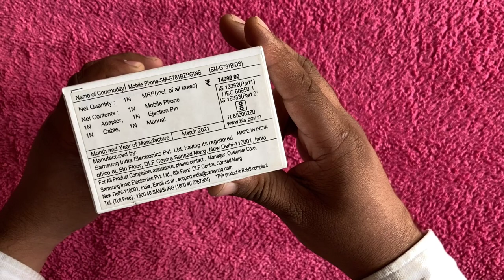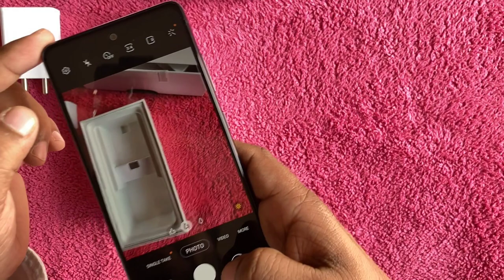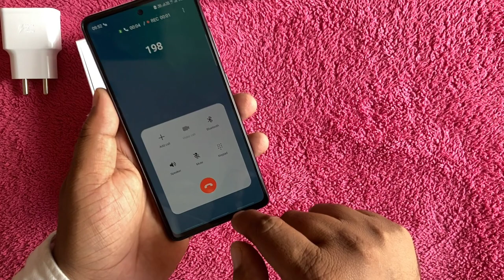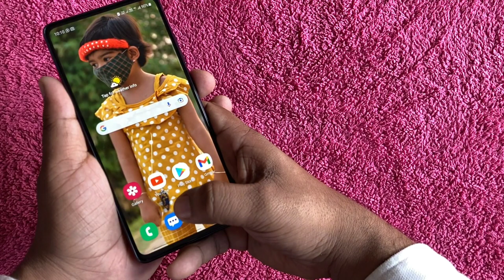Unboxing Samsung S20 FE 5g//SD 865//Best deal under Rs35000//Mobile parasite